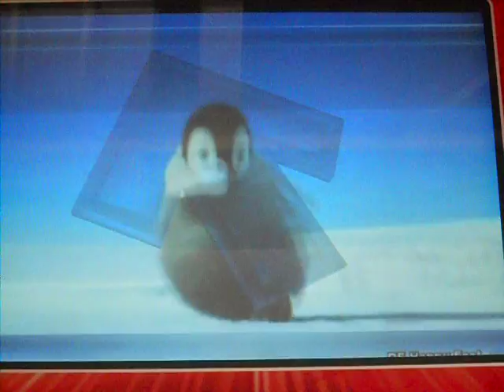Happy Feet-Shake It 100% Sight Read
It was Unexpected :o

glad i hit record!